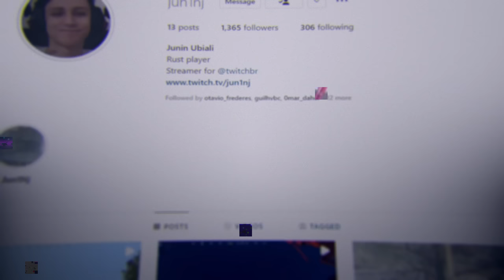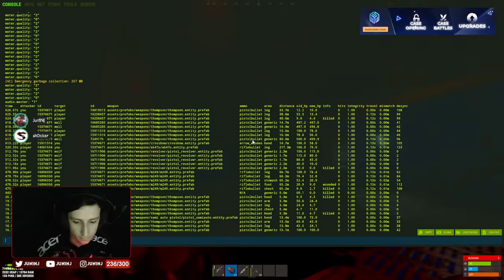Dois RATO disputando pela OILRIG